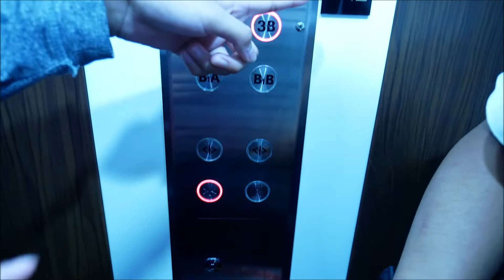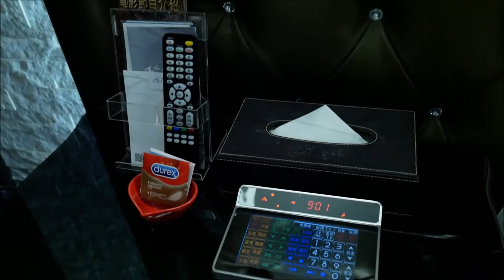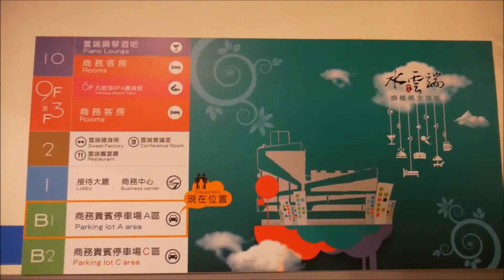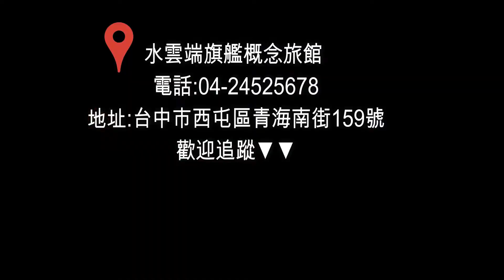20180728《台中住宿推薦》水雲端旗艦概念旅館。是Motel摩鐵也是商務旅館Hotel。豪華按摩浴缸泳池KTV歡唱房型玩到不想離開。開趴約會首選︱逢甲商圈/逢甲夜市附近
❗最近很夯的滑水道房目前太旺了❗
所以這次去台中二日遊是選了水雲端其他的泳池房型，
水雲端果然沒讓人失望，
又有泳池又有KTV的旗艦主題房真的超豪華的，
不只約會OK全家出遊也適合，
只是記得不要選錯房間，因為他們也有一般的商務房型喔！

🎈 水雲端旗艦概念旅館
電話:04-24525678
地址:台中市西屯區青海南街159號